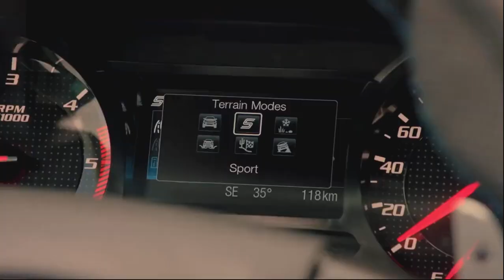CBBT Season 2 Trailer